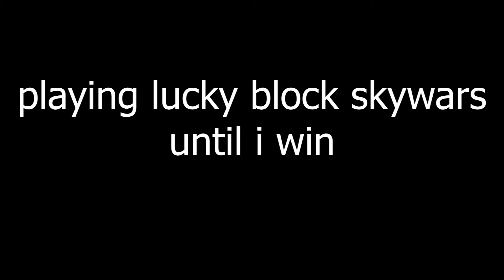the most skill based hypixel game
only took me 50 minutes